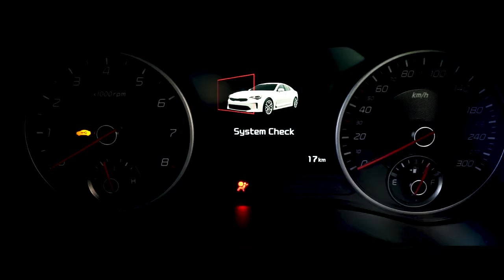Rafa, Unstoppable | Rafael Nadal | Kia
Congratulations Rafa, on your twelfth victory!

Undying passion for life, tennis, and his career is what keeps RafaelNadal going.